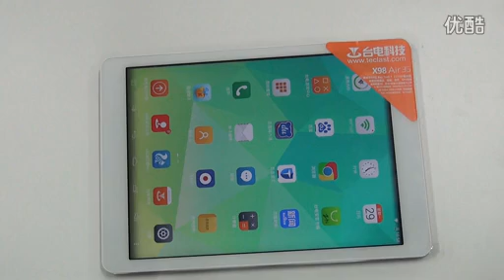Teclast X98 Air 3G Dual-System Android Windows 8.1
Sourced from Youku. I don't own this tablet and can't answer questions about it.

Teclast demonstration the X98 Air 3G tablet with Android and Windows co-existing.  Switching between them is accomplished by pressing a hardware button.